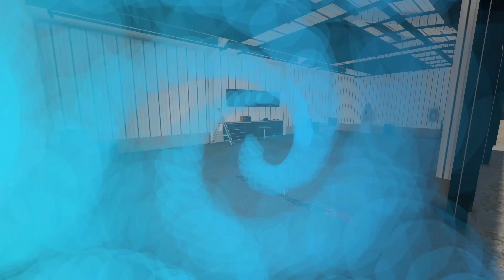Starting a Trucking Company With $0 and No Truck | Farm Sim 22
In this episode, we embark on a new adventure by starting our own trucking company from scratch. We have no money, no experience, and no truck. But we're determined to make it work.

Our first break comes when we help a local farmer harvest his field and he's so pleased with our work that he gives us an old pickup truck as payment. It's not much, but it's a start. We clean it up and get it running, and it becomes our first truck.

Excited to haul our first ever load, we hit the road, but things don't go as smoothly as planned. We breakdown just outside of town and have to call a tow truck. It's a setback, but we're determined to overcome it and keep moving forward.

Join us as we document our journey to build a successful trucking company, starting from nothing. Follow along as we face challenges, learn new skills, and make new connections in the industry. Will we be able to make it to the top? Tune in to find out!